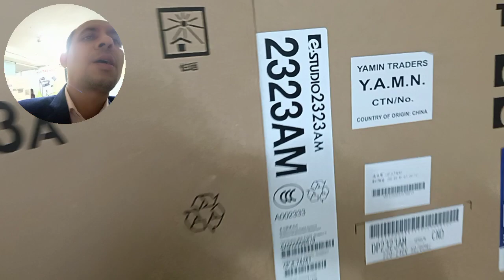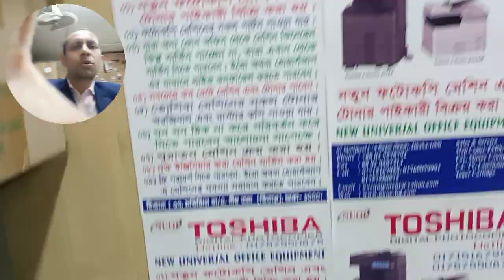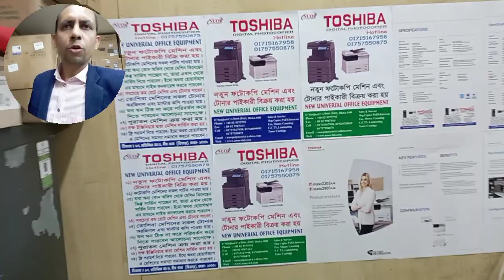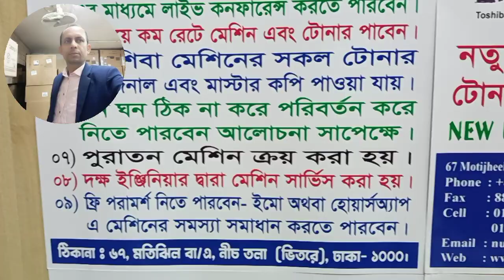toshiba photocopier 2523ad price in bangladesh importer wholesaler new universal office 01757550875